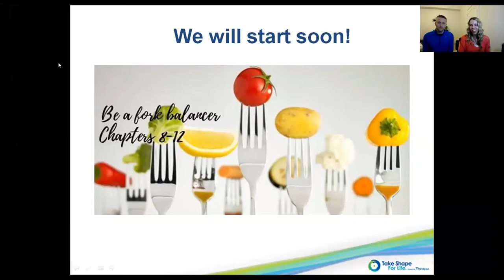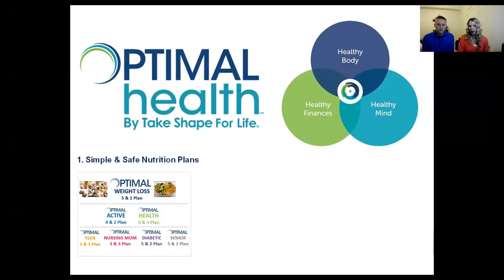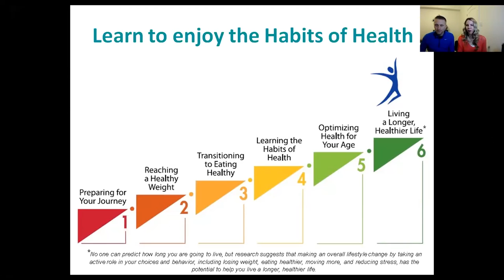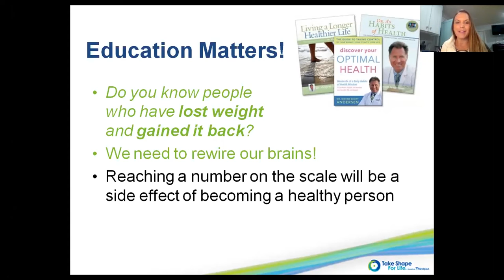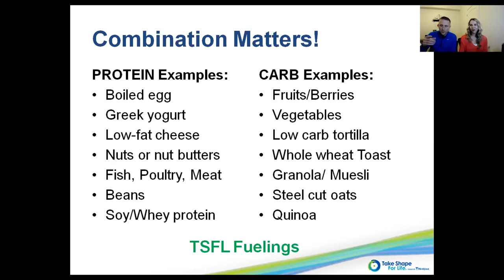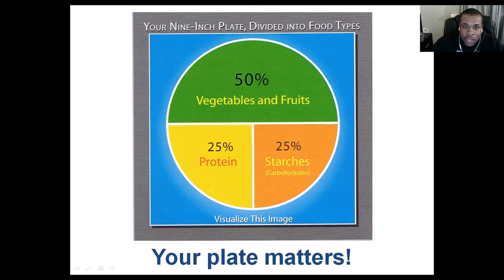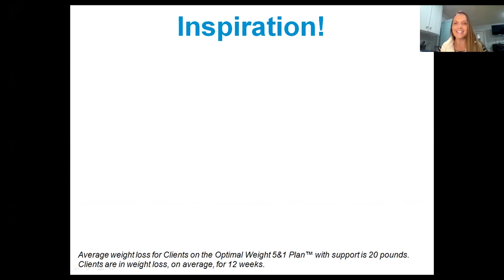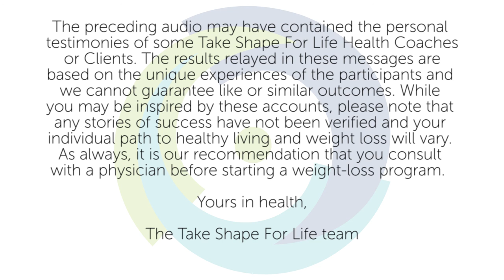Habits of Health Zoom Call: Eating - Keep it Sensibly Simple